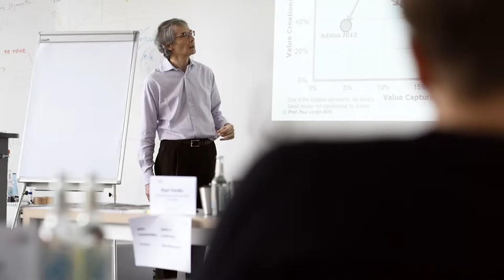Diversity and Complexity: Creative Leaders Share their Stories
'If you don't see the problem, then the problem doesn't exist.'

Three members of the Berlin School EMBA community explore the meaning of Creative Business Leadership discuss the importance of empowering a more diverse workforce. Marie Reig Florensa (Human Factor Catalyst), Leonard Sommer (Chief Creative Officer
of SOMMER+SOMMER and Co-Founder of XQ Digital), and Marília Lobo (Head of Strategy & Learning Innovation at the Berlin School) delve into the need to hire and harness diverse talents, and the complex leadership challenges that come with opening their eyes to new perspectives.

Panel discussion at Salon Kreativ, curated by MediaNet:Brandenburg Berlin and The Berlin School of Creative Leadership. Hosted by Faculty Director, David Slocum.

Read the full highlights from Salon Kreativ

Discover our part-time, global Executive MBA in Creative Leadership

Explore our content platform, the Home of Creative Business Leadership